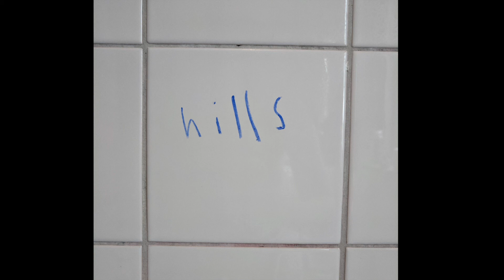hills (demo) - original song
Lyrics:

There's a hole in the bottom of my stomach
And I leave it there
With my hands around somebody else's neck
Saying words I couldn't bear for you to hear

I'm attached to the image it's still spinning
Am I real to you?
I feel if I were to try to touch your face
You'd dissapate

(ohhhhhh)

In defence of my own corner
Smoke and mirrors, lies
And I wanted to make it easy, but how could that be easy
With the wrenching and the rolling of the tides

I'm within the corridors, I'm plastered up against the walls
I hate it but I'm listening to you speak
And somewhere else I'm playing house
A romance on the roundabouts
But still I'm waiting for you like a creep

And I'm not with you when I'm with him
But now I've made my bed to lie on
I can make my shelter in the middle of the woods, I can take this fine for good
Is this the hill I wanna die on?